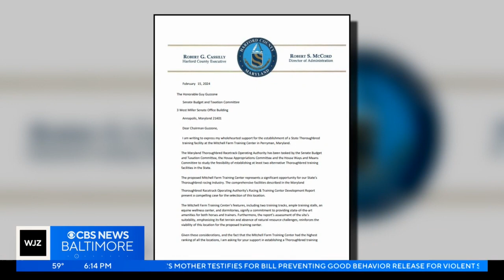Perryman in Harford County could be new thoroughbred training facility